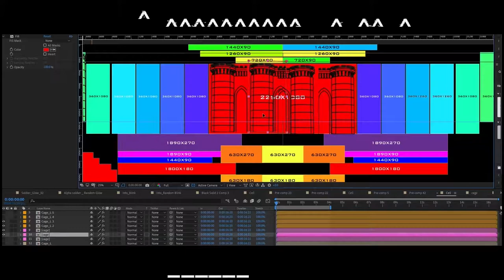ARR LIVE MUMBAI ASIAN PAINTS CONCERT - DREAMING WITH THE STARS